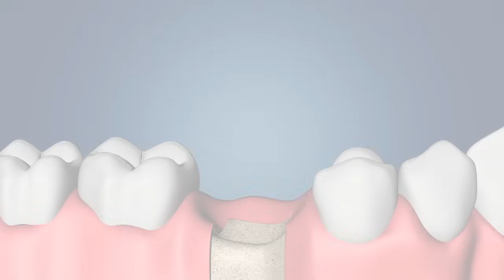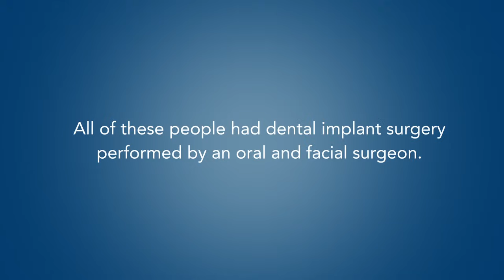What to Expect From Dental Implant Surgery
From: American Association of Oral and Maxillofacial Surgeons AAOMS
More and more people are getting dental implants to replace missing teeth. They're a long-term solution that is imbedded in your jawbone, just like your natural teeth. They even go your natural teeth one better, since they can't develop cavities. Plus, unlike fixed bridges or removable dentures, dental implants will not affect neighboring healthy teeth or lead to bone loss in the jaw. If properly cared for, dental implants can last a lifetime.

The oral and maxillofacial surgeons at University of Illinois at Chicago (UIC) College of Dentistry have the specialized education and training in the complexities of the bone, skin, muscles and nerves involved, to ensure you get the best possible results.